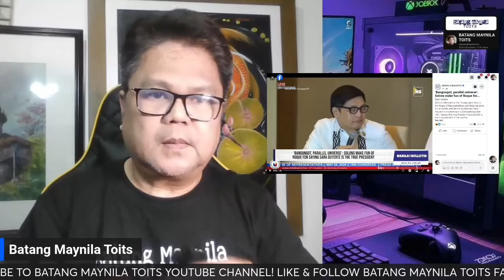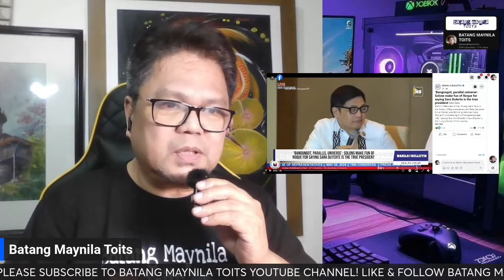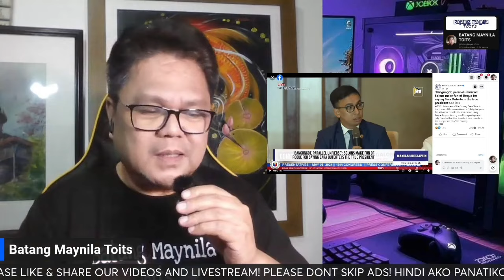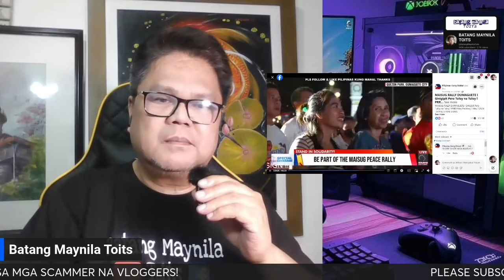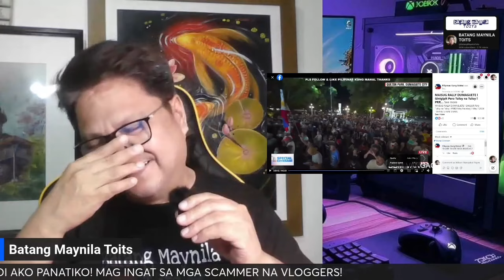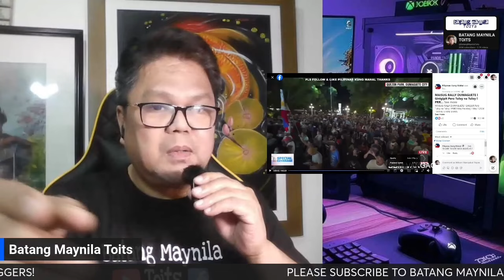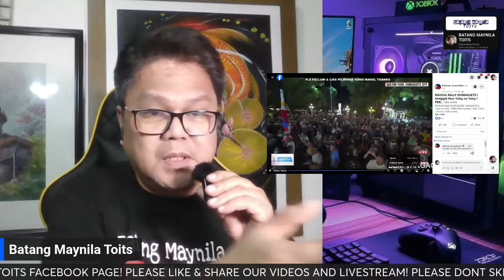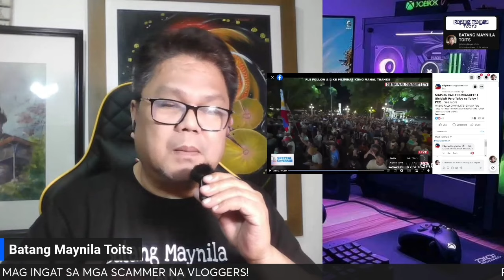HARRY SPOKS BANG4G! SI SARA DUTERTE DAW ANG TUNAY NA PRESIDENTE! LAKAS TAMA BWAHAHA🤣